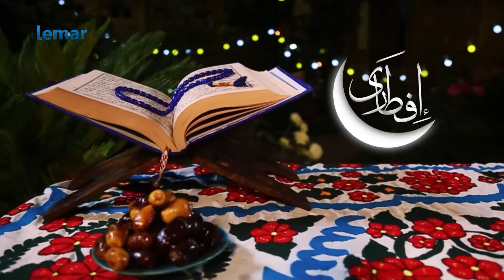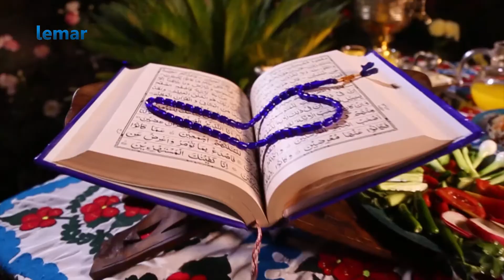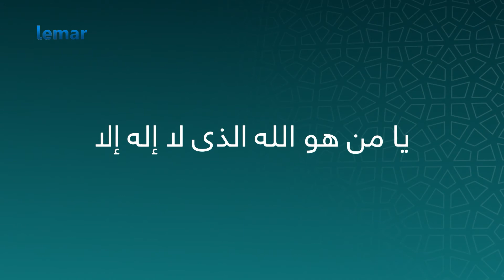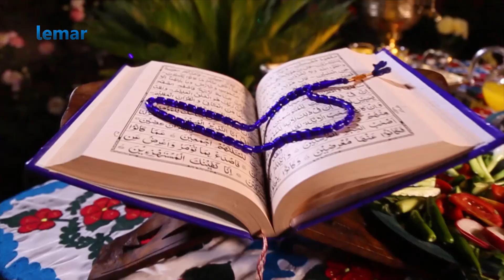Iftari - Episode 23 - Lemar TV / افطاری - دري ویشتمه برخه - لمر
افطاری - دري ویشتمه برخه - لمر
Iftari - Episode 23 - Lemar TV